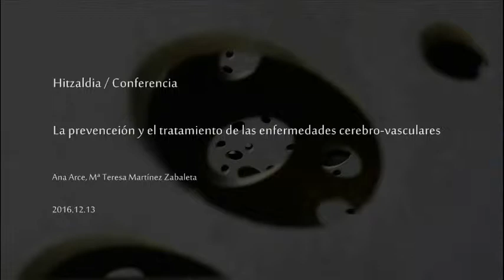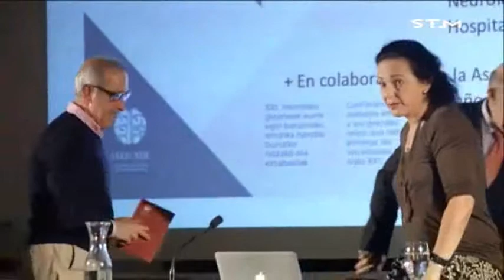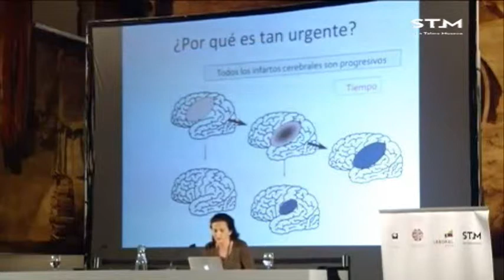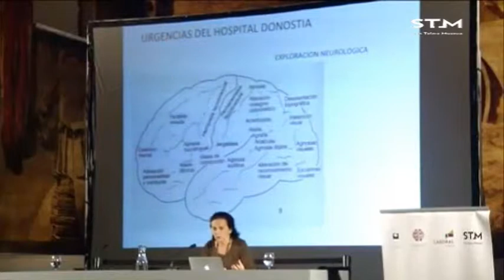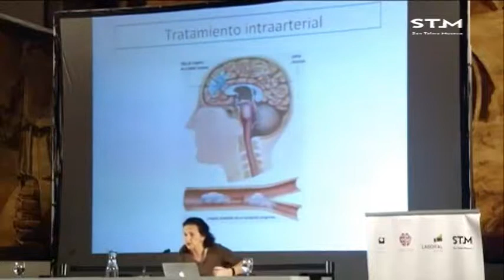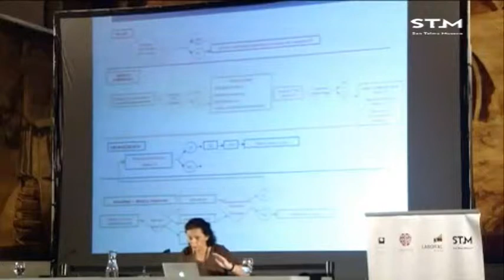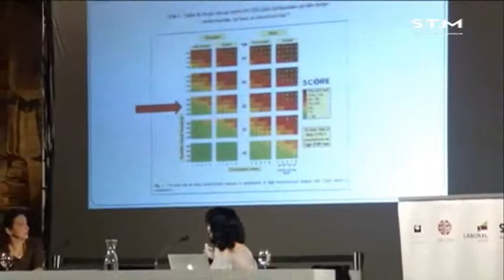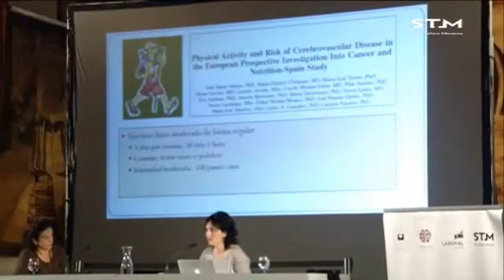La prevención y el tratamiento de las enfermedades cerebro vasculares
Mahai-ingurua 2016ko abenduaren 13an izan zen San Telmo Museoan “Garunaren zahartzea: erlojuaren kontrako lasterketa” izenburuarekin burutu zen jardunaldiaren barnean. Hizlariak Ana Arce eta Mª Teresa Martínez Zabaleta izan ziren.